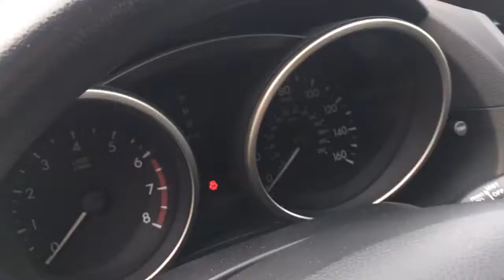2012 Mazda MAZDA5 Touring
To learn more about this vehicle click the link below to our website. Vince.